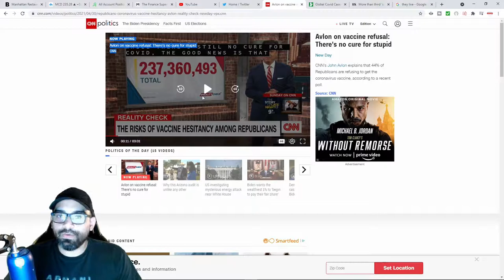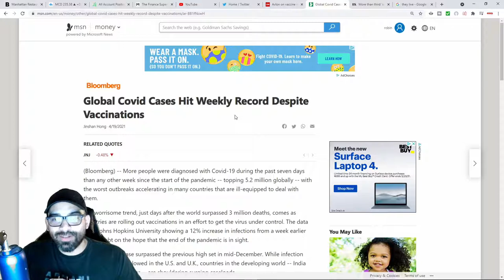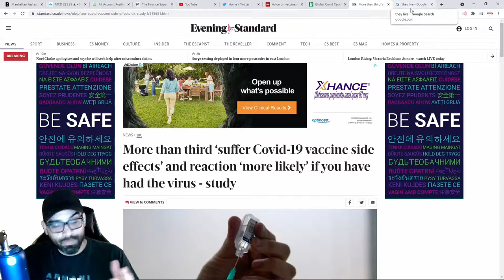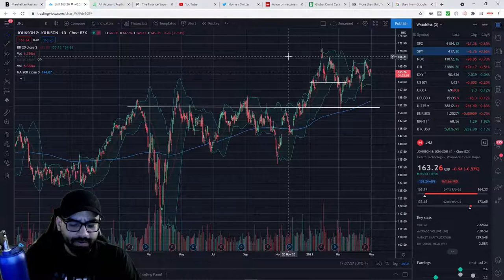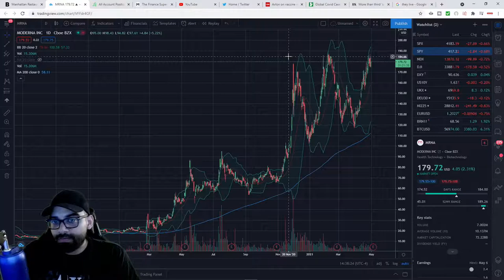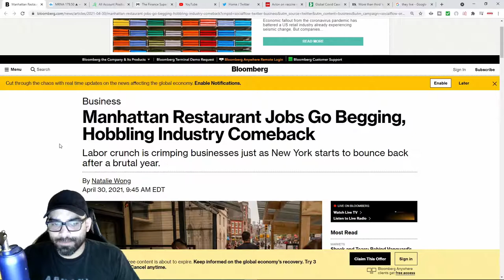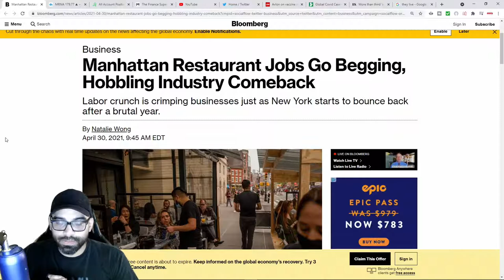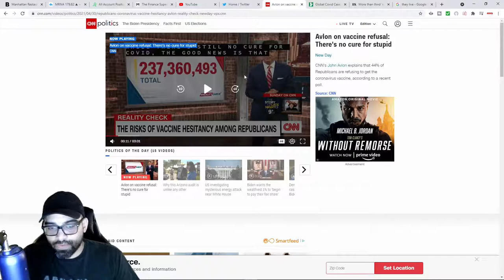The Propaganda Is Too Strong "They Live" 1988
talking Avlon on vaccine refusal CNN video